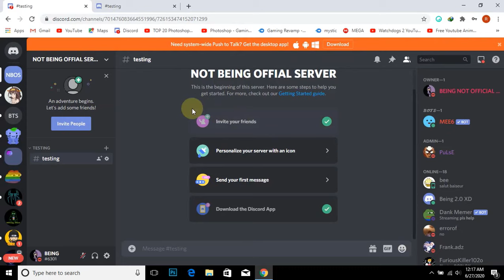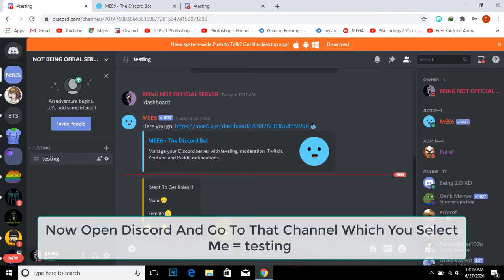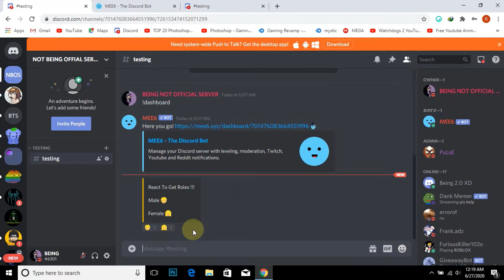✅How To Setup Reaction Roles On Discord | Mee6 | Being ✅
Hey guys today we are going to make discord reaction roles!

Tysm :) It Means The World To Me.❤️